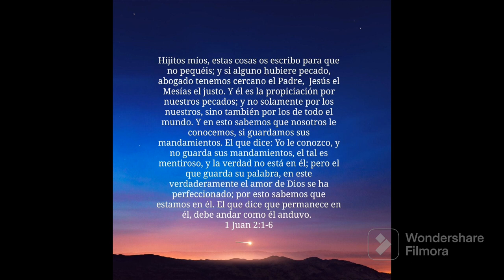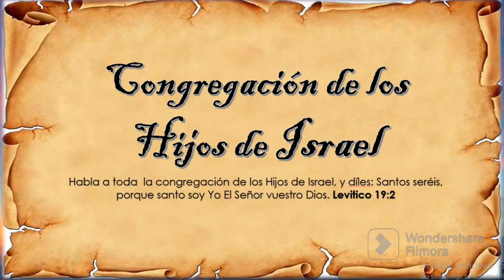1 Juan 2